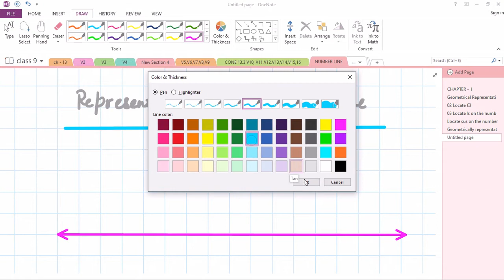NUMBER SYSTEM - CHAPTER -1 CLASS - 9th LOCATE IRRATIONAL NUMBER ON THE NUMBER LINE PART2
In this video, we will learn how to locate some irrational numbers on a number line.

If you have any questions and queries, please drop them in the comments section and i will answer them the